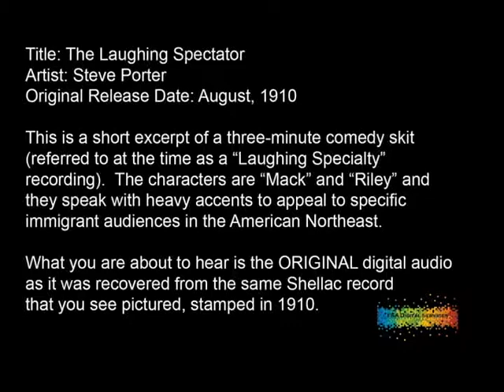1910 Steve Porter The Laughing Spectator - early comedy recording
A short excerpt from the 1910 78RPM recording of a comedy sketch by funnyman Steve Porter, billed as "The Laughing Spectator."  In this excerpt, two characters ("Mack" and "Riley") meet on the street and exchange jokes in this recording from 1910.  The voice actors must thick accents to appeal to certain immigrant audiences which were heavily concentrated in New York due to large number of people arriving from Europe by steamship.  Considering that the sound reproduction is from source material over 100 years old, the audio quality is stunningly good.